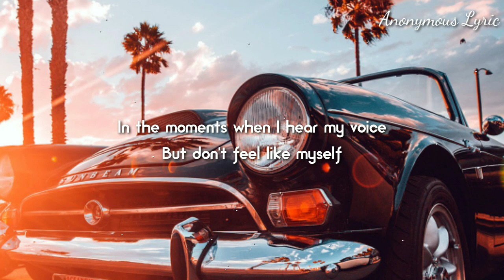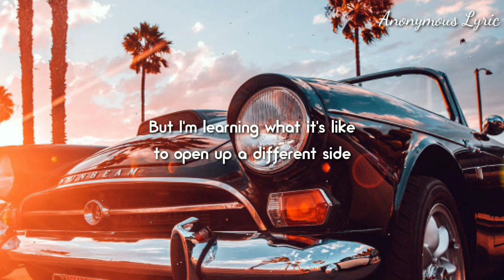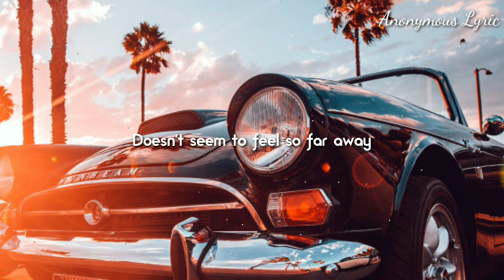🎼 YOU - Benny Blanco, Marshmello & Vance Joy 🎼PopMusic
GENRE 📀
Classic 🎷 Podcast 🎻
MOOD 😶
Cause I believe, If You Like This Channel, You'll Take Action Without Being Ask.